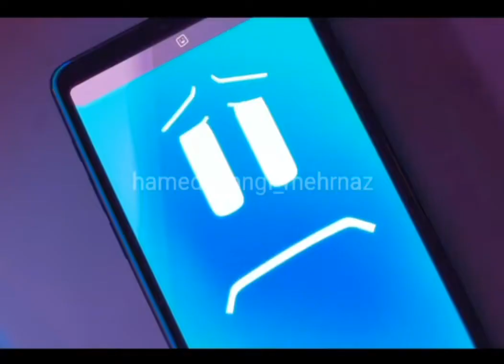چه دوبله زیباییییییی 😍😍😍😍😍😍😍😍😍